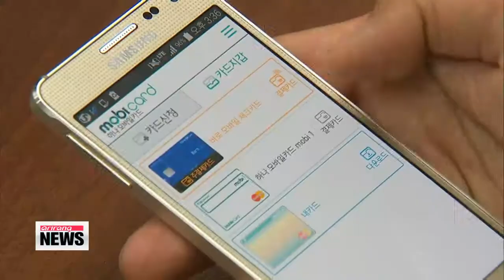PRIME TIME NEWS 22:00 N. Korea reacts to S. Korean reports about execution of defense chief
ARIRANG NEWS 22:00
Good to have you with us at this hour.
I′m Daniel Choy for Arirang News.
N. Korea reacts to S. Korean reports about execution of defense chief
Pyongyang has given its first reaction to a South Korean intelligence agency report about the execution of North Korea′s defense chief Hyon Yong-chol.
But the regime refrained from offering any hints about the validity of the claims.
A fire shower for the South Korean leader.
That was the threat issued by North Korea on Sunday if Seoul continues to offend its leadership.
South Korea′s National Intelligence Service said last Wednesday that North Korean leader Kim Jong-un′s closest aides, including defense chief Hyon Yong-chol, had been executed.
It added that 70 senior officers had been removed since 2012, as part of the young leader′s efforts to consolidate his power.
Pyongyang′s propaganda website Uriminzokkiri claimed that Seoul was insulting its leadership with expressions like "purgepolitik" and "fearpolitik," warning of a military strike if the insults continue.
But the site stopped short of confirming or denying the report about the latest purges.
North Korea′s reaction to the report, its first, comes amid lingering doubts about the spy agency′s conclusion.
While the North′s state-run media typically deletes all records of removed officers, it has continued to show recorded footage featuring the defense minister, even in the period after he was supposedly executed.
For example, an online search of North Korean media sites for Kim Jong-un′s uncle Jang Song-thaek, who was put to death in 2013, only brings up stories relating to his arrest, purge and execution.
But with Pyongyang slamming Seoul without giving a clear answer on the fate of the defense chief, some North Korea watchers say the reports about Hyon′s execution are most likely true.
Joint anniversary celebrations in jeopardy as civic groups fail to narrow differences
Joint anniversary celebrations to be organized by civic groups from the two Koreas are in jeopardy,... as the two sides are having trouble narrowing their differences.
The North′s state-run Korea Central News Agency reported that the main points of disagreement are the nature and location of the events.
The civic groups have been discussing plans to commemorate two historic milestones  one event in June marking the 15th anniversary of a historic inter-Korean summit and another in August marking the 70th anniversary of Korea′s liberation from Japan.
It′s been five years since the two Koreas commemorated the summit together.
U.S. Secretary of State John Kerry arrives in S. Korea for talks
U.S. Secretary of State John Kerry arrived in Seoul on Sunday evening for a two-day visit.
Kerry is scheduled to hold talks with South Korean Foreign Minister Yun Byung-se on Monday, followed by a joint press conference.
The two top diplomats are expected to discuss the details